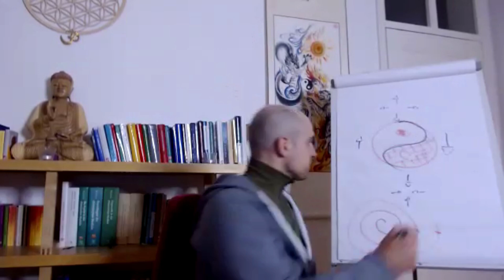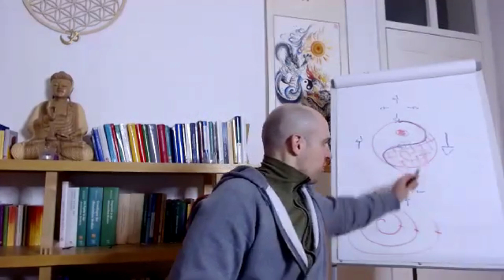Die Medizin der Mitte - TCM Ausbildung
Ausbildungen

Dennoch entbindet dies den Zuschauer dieses Videos nicht von der eigenen Verantwortung. Niels Paulini kann für eventuelle Nachteile und Schäden keine Haftung übernehmen, die aus den im Video gemachten Hinweisen resultieren.